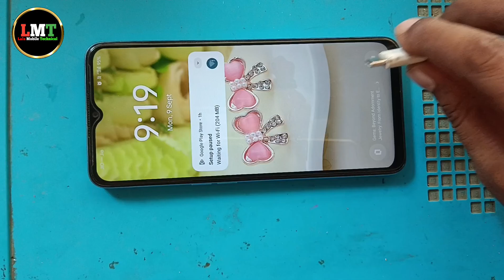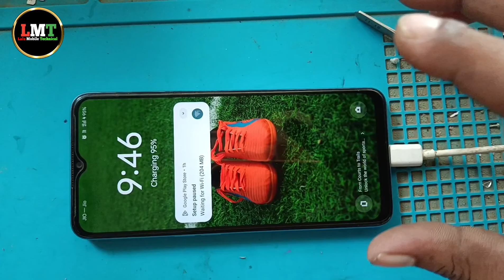Mobile Charging Problem!📱😱Charging Pin Problem Solution!🤔😲मोबाइल में चार्जिंग ना बढ़ाए तो क्या करें!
FOLLOW ME ON:

Instagram: / lala mobile 001
Main Channel : / lala mobile technical
Vlog Channel : / lala mobile